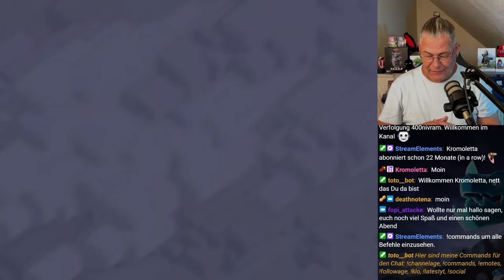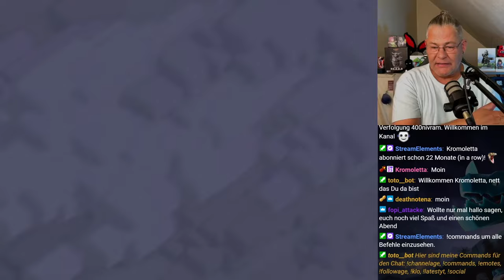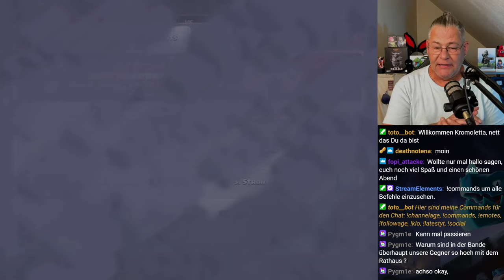WAS MACHT DIE LIGA? | Clash of Clans deutsch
Gute  Frage, nächste Frage

Titel des Videos: WAS MACHT DIE LIGA? | Clash of Clans deutsch